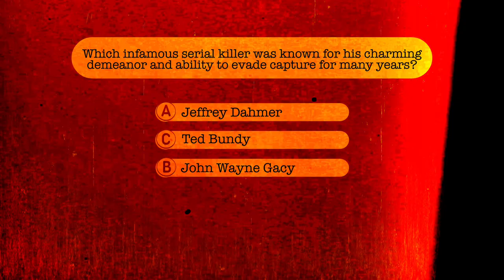KOURI RICHINS: Utah Mom Accused In Husband's Death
⌚️Timestamps: